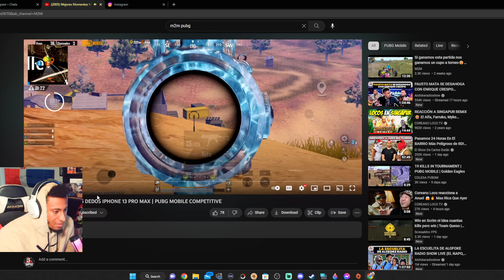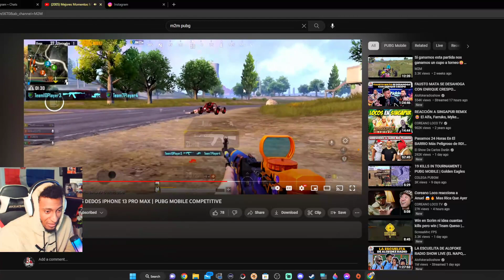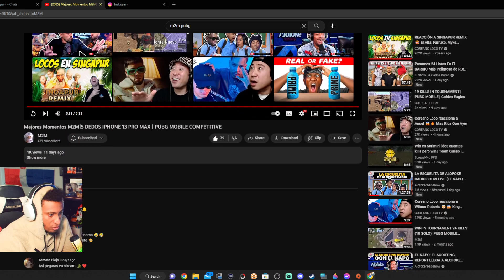JUGADOR PARA ROW ESPORTS | REACCION | GMSSNIPES | PUBG MOBILE